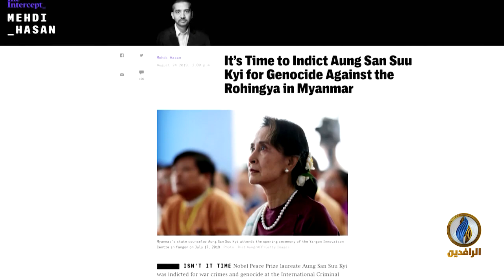تقرير | إزدواجية المعايير الغربية جنبت زعيمة ميانمار التعرض لأي محاكمة دولية